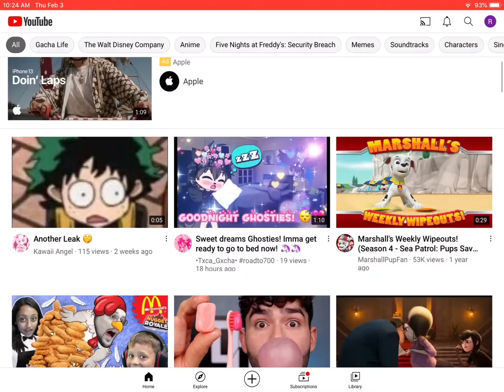Why’s they always upload we don’t talk about bruno on YouTube